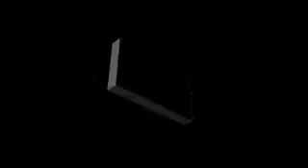X-Tasy Sweet Part 3